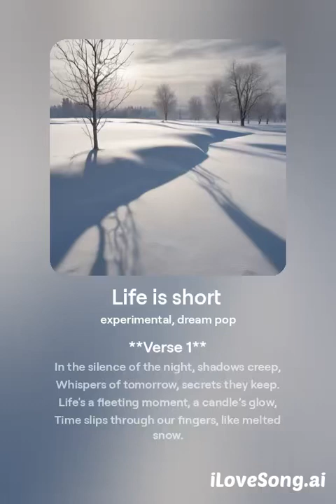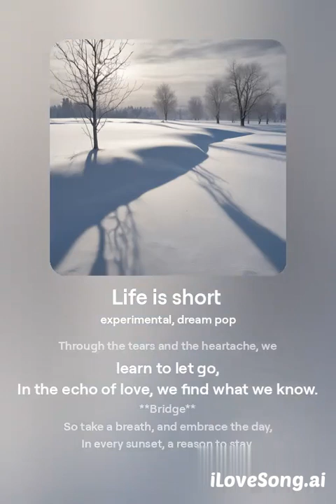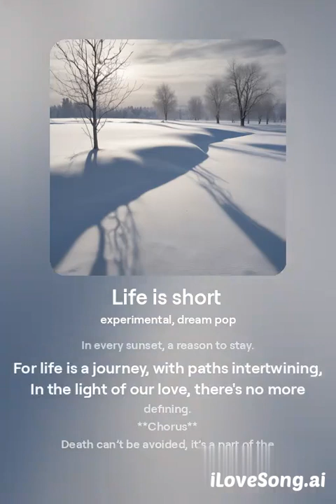12 октября 2024 г.